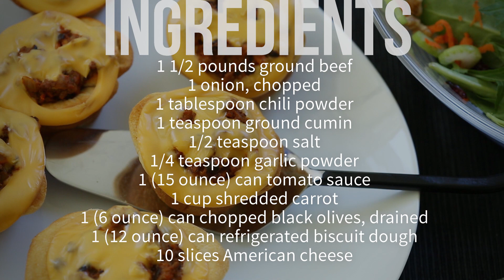How to Make Jack o Lantern Beef Pies | Halloween Recipes | Allrecipes.com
Watch how to make a tasty beef filled biscuit cup. Make it perfect for Halloween night with a jack-o'-lantern face cut out of American cheese and placed on top of the biscuit. Delicious and festive!